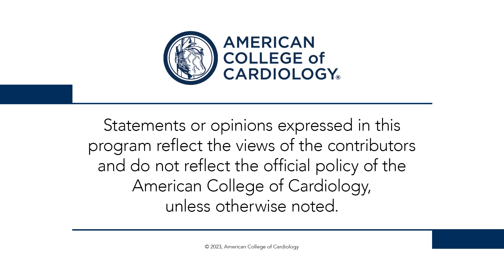Day 3 | ACCess Points Daily Wrap Up at ESC Congress 2023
Drs. Kim A. Eagle, MD, MACC, Dharam J. Kumbhani, MD, SM, FACC, Philippe Gabriel Steg, MD, FACC, and Payal Kohli, MD, FACC review day 3 late-breaking science from ESC Congress 2023, including ATTRibute-CM (00:39), MULTISTARS AMI (03:15), ILUMIEN IV (06:28) and ARREST (10:02).

The ACC is providing coverage of the latest science being presented at ESC Congress 2023 in Amsterdam. For trial summaries, news coverage, daily video wrap-ups and more, visit ACC's Meeting Coverage Follow the ACC on Social Media and use the hashtag